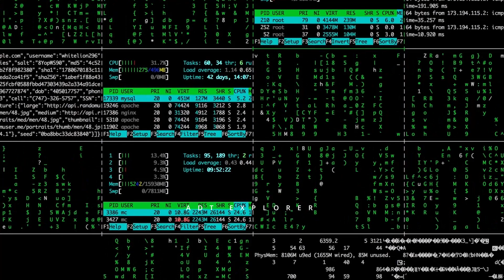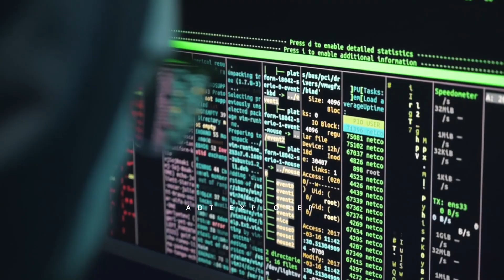రాత్రిపూట కుక్కలు ఎందుకు అలా Behave చేస్తాయి | నిజాంగనే దయ్యాలు కనిపిస్తాయ | Top 10 intresting facts